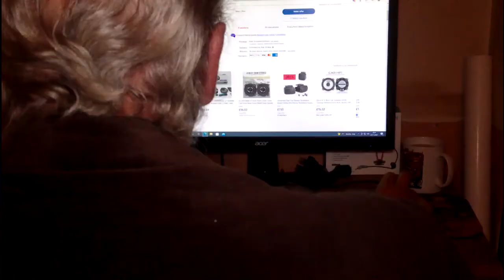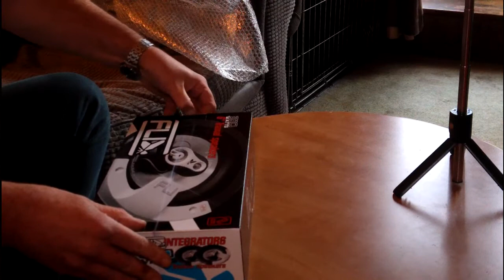How to: rebuild the interior door panel, including handles and window crank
Replacing the door card and rebuilding the interior of the door on my '75 Ford ranchero